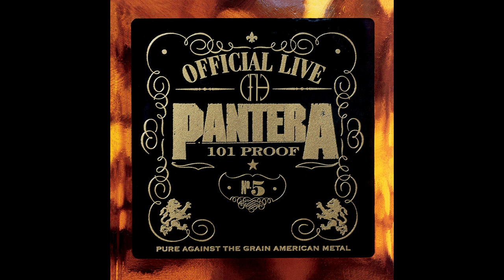Pan͟t͟era - Off͟i͟c͟ial Li͟ve: 10͟1 Pr͟o͟of (Full Live Album 1997)